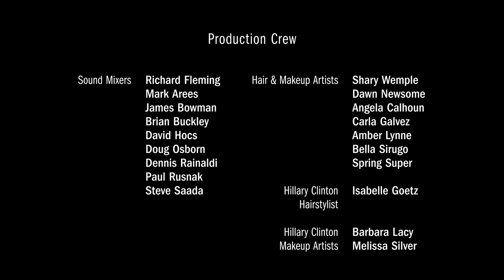Hillary -The Hardest Decision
Hillary Clinton says the 'gutsiest' decision she's ever made was to stay in her marriage to Bill Clinton after his cheating scandal